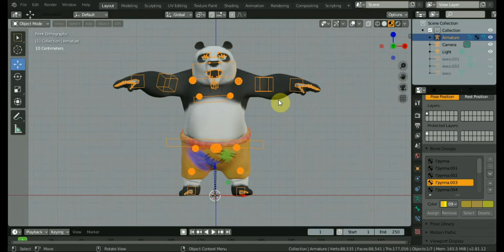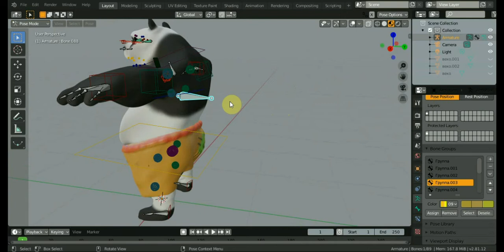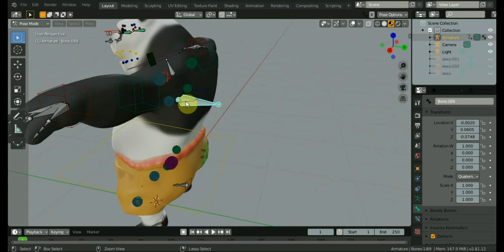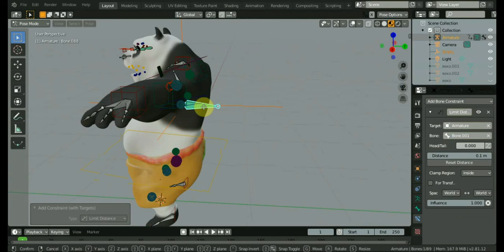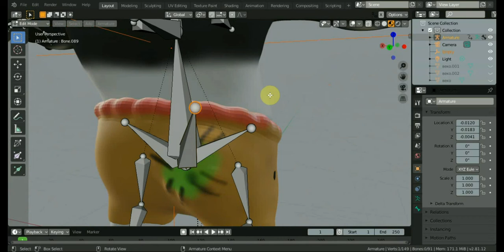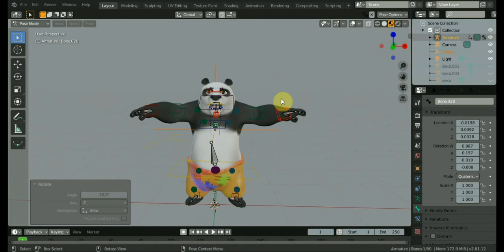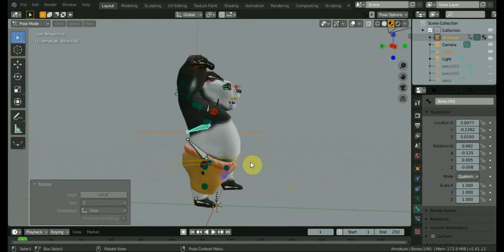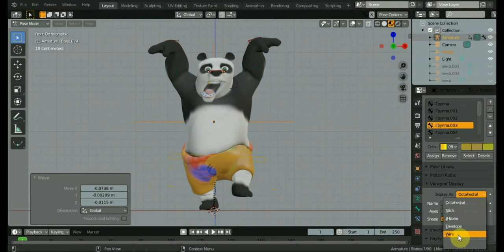КУНГ ФУ ПАНДА 3д модель Ч11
в этом ролике подготовим риг к сложным движениям для боевых искуств